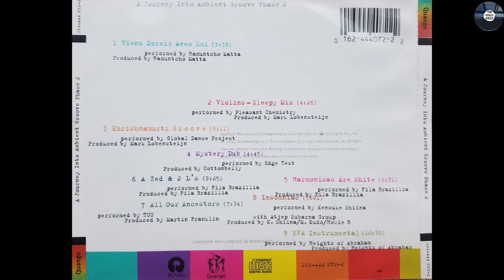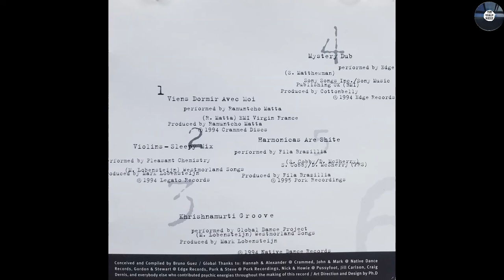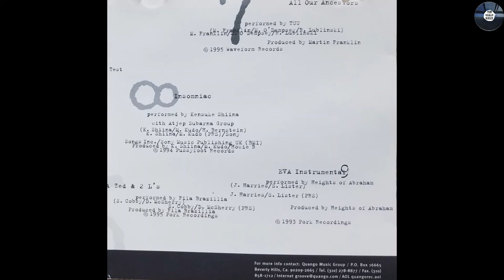Kensuke Shiina- "Insomniac"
Various – A Journey Into Ambient Groove Phase 2
Label: Quango Records – 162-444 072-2
Series: A Journey Into Ambient Groove – Phase 2
Format:
CD, Compilation
Country: US
Released: 1995
Genre: Electronic
Style: Ambient, Downtempo
1 Ramuntcho Matta– Viens Dormir Avec Moi
Performer, Producer – Ramuntcho Matta
Written-By – R. Matta*
3:38
2 Pleasant Chemistry– Violins (Sleepy Mix)
Performer – Pleasant Chemistry
Producer – Mark Lobensteijn
Written-By – M. Lobensteijn*
4:26
3 Global Dance Project– Khrishnamurti Groove
Performer – Global Dance Project
Producer – Mark Lobensteijn
Written-By – M. Lobensteijn*
5:11
4 Edge Test*– Mystery Dub
Performer – Edge Test*
Producer – Cottonbelly
Written-By – S. Matthewman*
4:45
5 Fila Brazillia– Harmonicas Are Shite
Performer, Producer – Fila Brazillia
Written-By – D. McSherry*, S. Cobby*
6:31
6 Fila Brazillia– A Zed And Two L's
9:25
7 Tuu– All Our Ancestors
Performer – Tuu
Producer – Martin Franklin
Written-By – M. Franklin*, M. O'Dempsey*, R. Lublinski*
7:34
8 Kensuke Shiina With Atjep Subarna Group– Insomniac
Performer – Atjep Subarna Group, Kensuke Shiina
Producer – Howie B*, K. Shiina*, M. Kudo*
Written-By – H. Bernstein*, K. Shiina*, M. Kudo*
5:01
9 Heights Of Abraham– EVA (Instrumental)
Performer, Producer – Heights Of Abraham
Written-By – J. Harries*, S. Lister*
10:30
Manufactured By – Island Records Inc.
Marketed By – Island Records Inc.
Distributed By – I.L.S.
Made By – PMDC, USA
Art Direction, Design – Ph.D
Concept By [Conceived], Compiled By – Bruno Guez
The front cover identifies this as "A journey into ambient groove. 2 - messages from within and without."
Spine, CD face and backcover use "A Journey Into Ambient Groove Phase 2" instead.
Barcode (Text): 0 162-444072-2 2
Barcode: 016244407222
Matrix / Runout (Variant 1): 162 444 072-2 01 ! A
Mould SID Code (Variant 1): IFPI 0345
Mastering SID Code (Variant 1): IFPI L005
Matrix / Runout (Stamped in inner ring): MADE IN USA BY PMDC
Matrix / Runout (Variant 2): 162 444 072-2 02% A
Mould SID Code (Variant 2): IFPI 0301 MADE IN USA BY PMDC
Mastering SID Code (Variant 2): IFPI L007